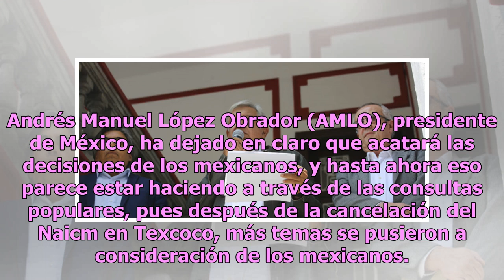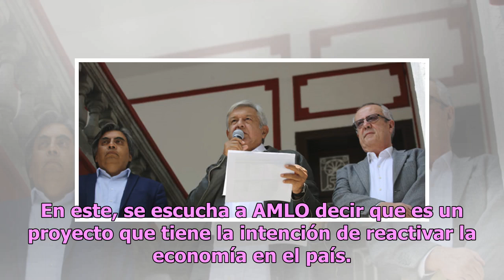‘Uno de los sueños que se convertirá en realidad’: AMLO lanza video sobre Tren Maya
Además  de la construcción del Nuevo Aeropuerto Internacional de la Ciudad de México (Naicm), el Tren Maya es uno de los proyectos que ha dado mucho de qué hablar, pues por muchos es considerado ambicioso. Andrés Manuel López Obrador (AMLO), presidente de México, ha dejado en claro que acatará las d...